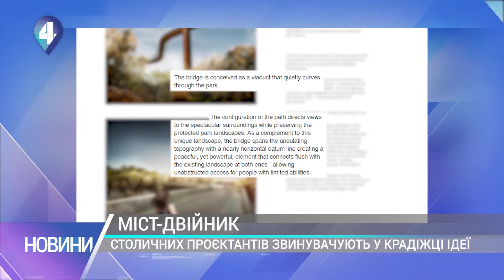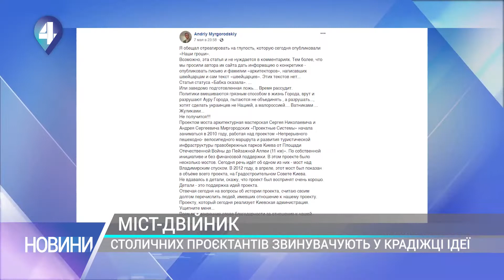МІСТ-ДВІЙНИК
Українських архітекторів, які отримали фінансування на розробку проекту будівництва мосту на Володимирській гірці у столиці, звинувачують у плагіаті. Швайцарська компанія, яка брала участь у тендері та не перемогла, знайшла багато спільного у мості, який уже добудовують і власному пропонуванні. Чому так сталося, що добра справа впорядкування Києва переросла в міжнародний скандал, з'ясовувала Оксана Тупальська.